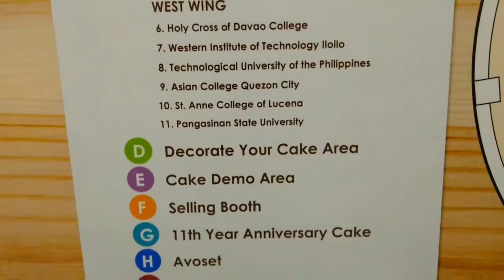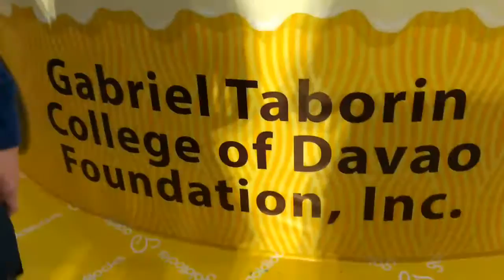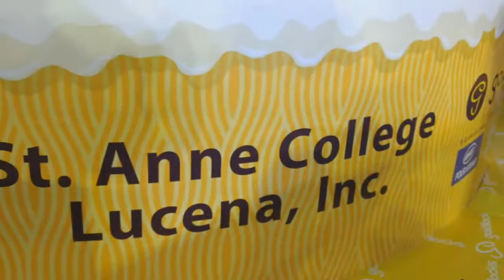Goldilocks 11th Intercollegiate Cake Decorating Challenge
Goldilocks yesterday held the 11th Intercollegiate Cake Decorating Challenge at the TriNoMa Activity Center

The lCDC is renowned for being the only cake decorating competition in the country wherein students from across the nation compete head to head with their on-the-spot cake creations. The winner will win l a baking showcase worth a quarter of a million pesos for their school, as well as P20,000 worth of Goldilocks gift certiticates for the team itself.

An exciting twist this year is the integration of an overarching theme, which is the fusion of the arts. This means that the competing teams will have to integrate the arts of fashion, sculpture, and painting into their cake creations.

 Technological University of the Philippines Asian College - Quezon City Campus (Official),  Pangasinan State University, St. Anne College Lucena City, Calayan Educational Foundation, Inc. West Visayas State University,  University of Cebu,  Western Institute of Technology, Iloilo City Gabriel Taborin College of Davao